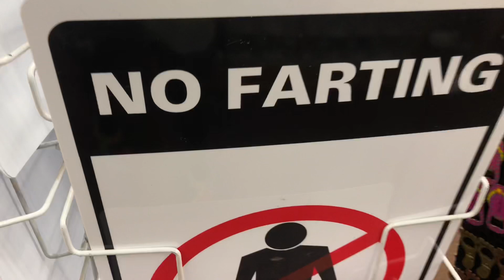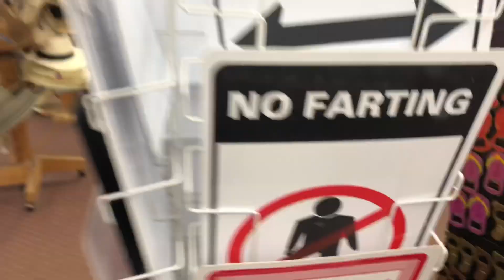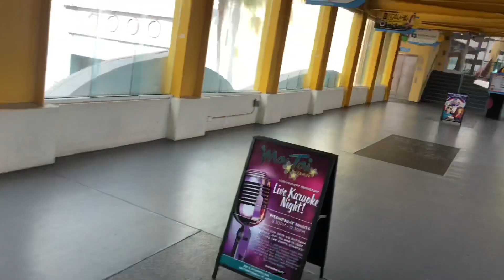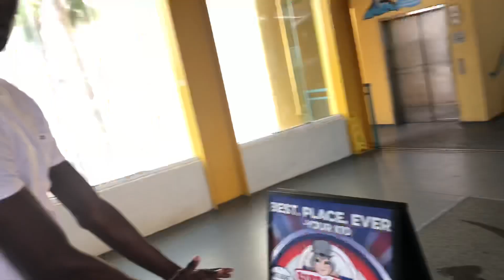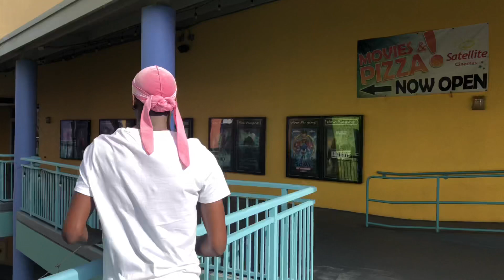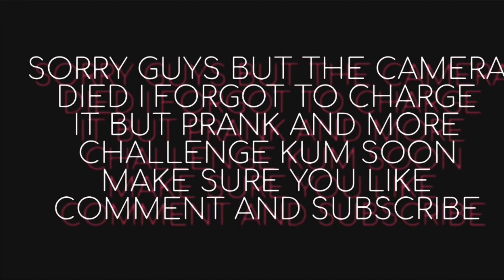Daytona Vlog Pt. 2 *Beachin' & Tourin'*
In this video, we are walking beach, having fun and walking Daytona and touring.

If y'all have ideas y'all want us to do, send them in! If y'all have prank ideas, send them in through our private accounts!